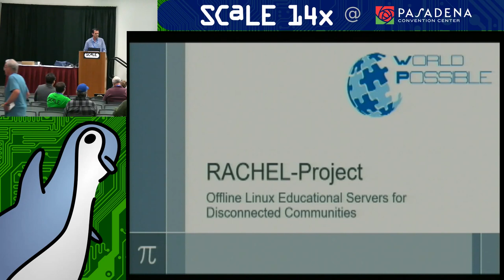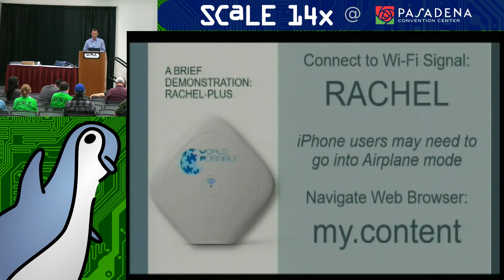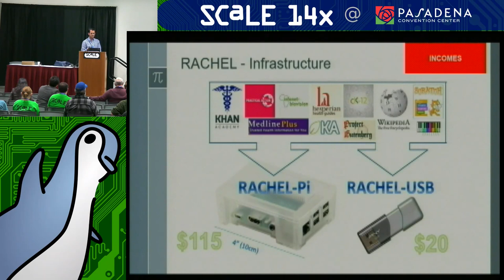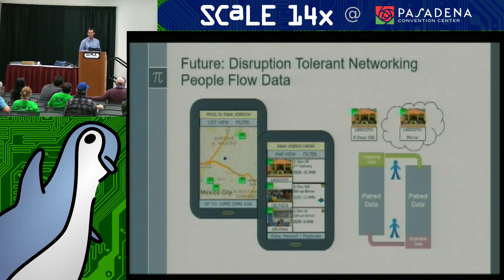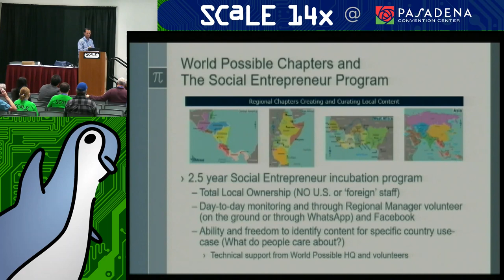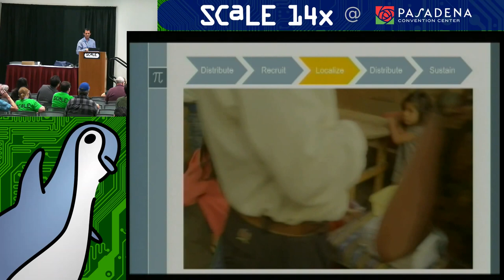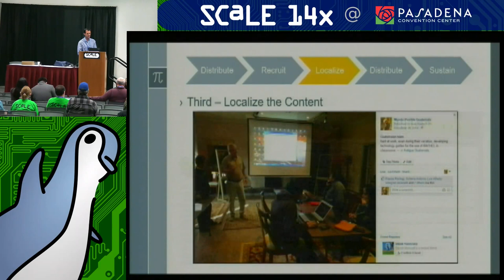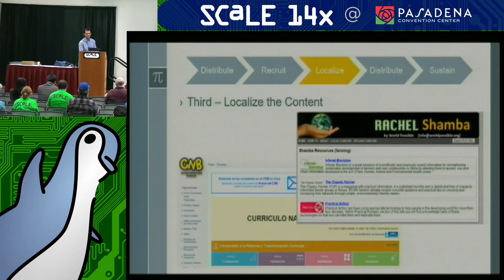Offline Linux Educational Servers for Disconnected Communities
Talk by jeremy Schwartz

 World Possible develops and maintains RACHEL, a Remote Area Community Hotspot for Education and Learning. RACHEL is an infinitely scalable virtual server, or small Linux based portable server, that provides key Creative Commons educational resources to developing communities that lack internet access. RACHEL makes available offline versions of Wikipedia, The Khan Academy, CK-12 textbooks, UNESCO Library, Hesperian Health Guides and other educational resources by packaging them on a flash drive.